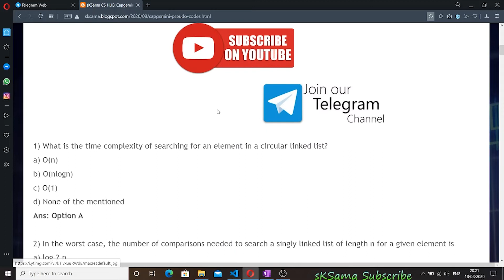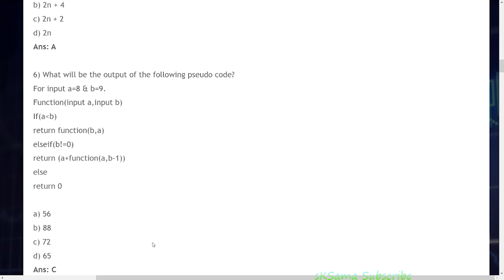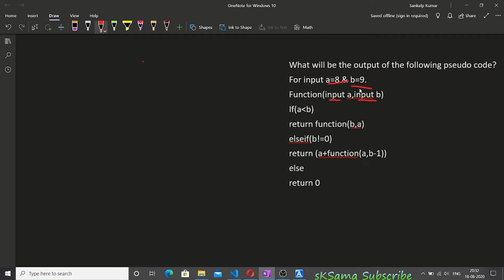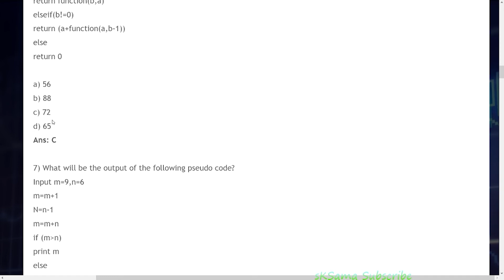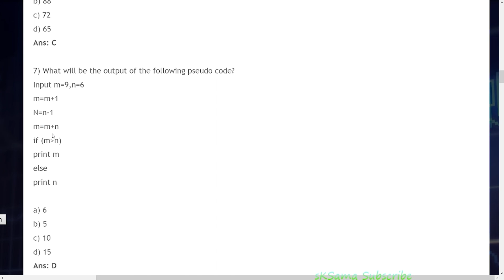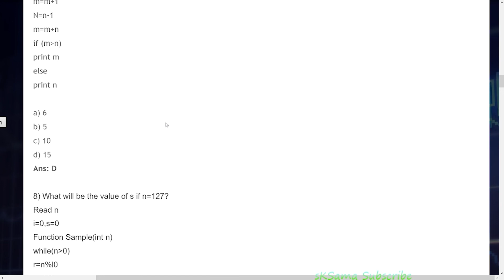1- Capgemini & IBM Accenture Hexaware Dell etc Pseudo Codes Round 2020 | Explanations in Hindi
Join here for Jobs/Internship updates and free certification  courses
I am also doing a DSA Course For Competitive Coding and Interview Prep

Binod Comment kar Dena